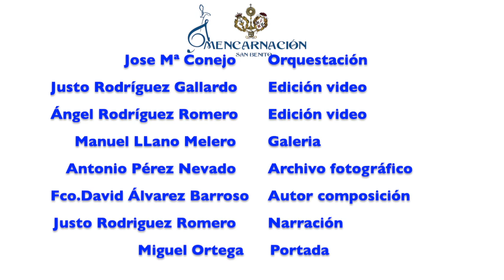XXX Años sonando Al estilo de Sevilla || AMENcarnación 30 Aniversario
Os dejamos un vídeo de reconocimiento a todos aquellos compañeros que en alguna etapa de su vida han formado parte de nuestra agrupación y, en especial, a aquellos componentes que aún siguen en activo después de tantos años.

Gracias -

Canal oficial de la Agrupación Musical Ntra. Sra. de la Encarnación de la Hermandad de San Benito (Sevilla).